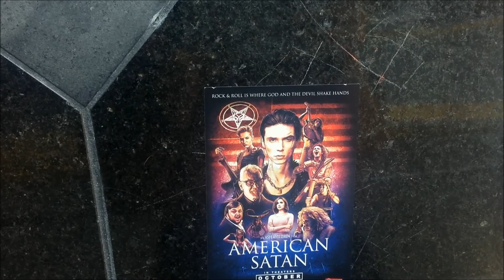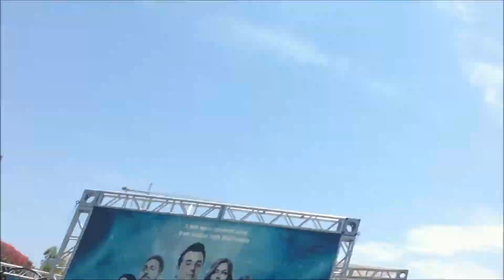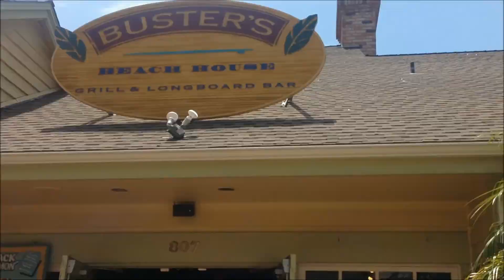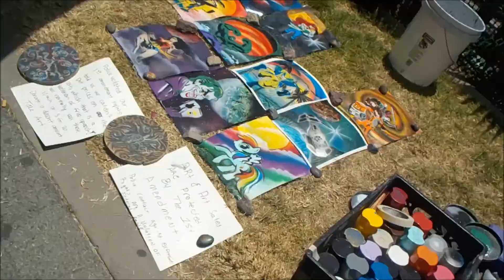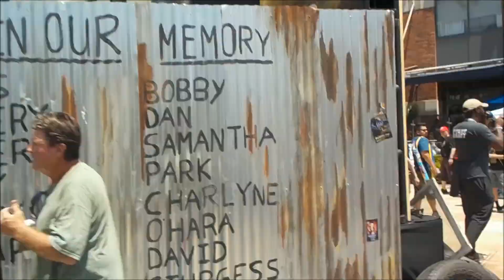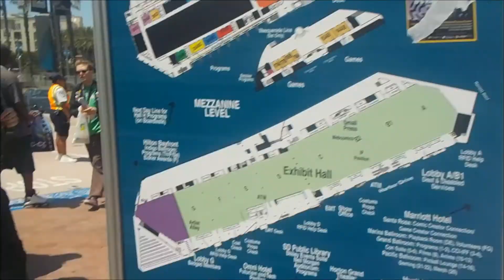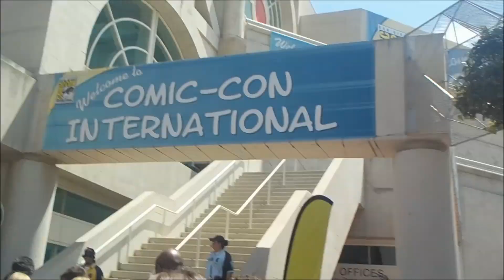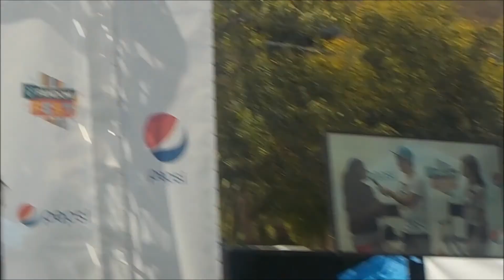Comic-Con 2017 My Experience!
S̱̄Ō̱C̱̄Ī̱Ā̱Ḻ̄ M̱̄Ē̱Ḏ̄Ī̱Ā̱

Musical.ly: @melaniestrella7
Blogger: melanieestrella.blogspot.mx/
Ask: ask.fm/MelanieEstrella7